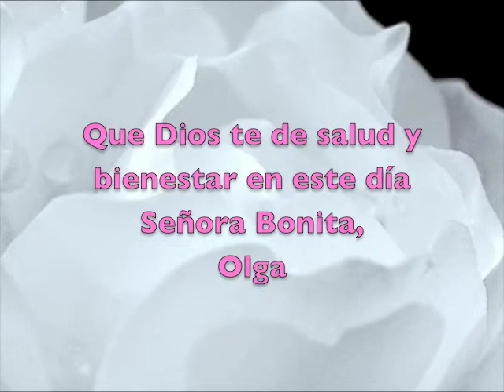1 de junio